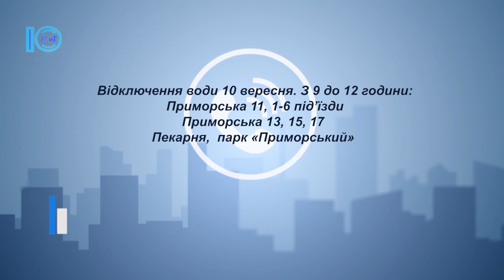Южненські новини від 09.09.2020